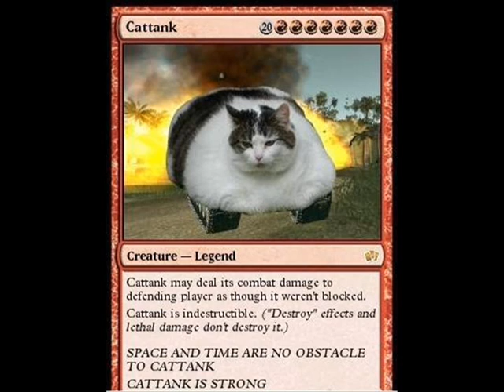Another Update about my Let's Play videos.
Something's come up in RL, so making LPs in going to be a giant pain in the ass until the summer. I did not say I am quitting any of my LPs, I just said I will have less updates until the summer. Ok? Gunman chronicles I have more time to update, AOM:DC(afraid of monsters) I have less time to update, so in the summer this will be fixed :)